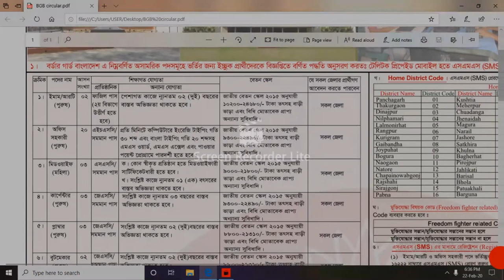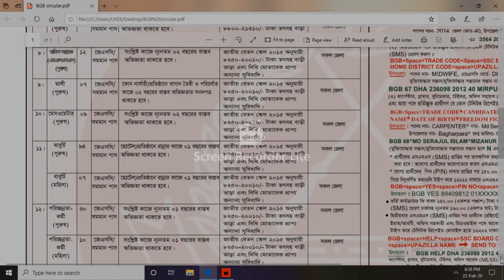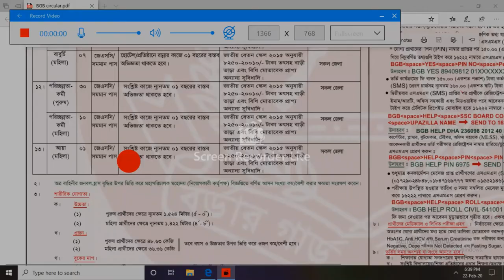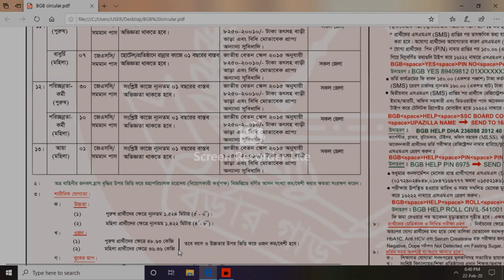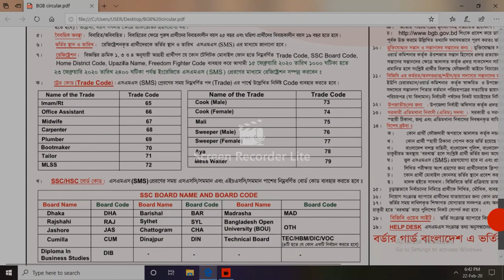বিজিবিতে বেসামরিক পদে বিশাল নিয়োগ বিজ্ঞপ্তি- BGB civil job circular 2020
BGB civil job circular#
বিজিবিতে বেসামরিক পদে - বিশাল নিয়োগ বিজ্ঞপ্তি-2020#new goverment job circular bd#